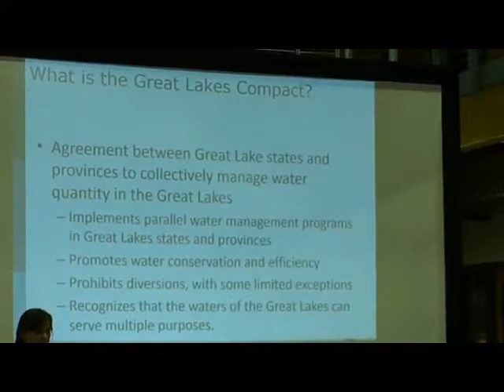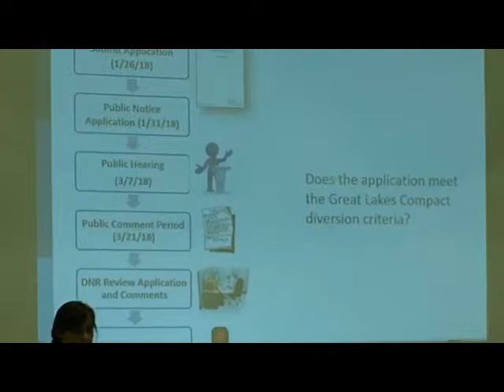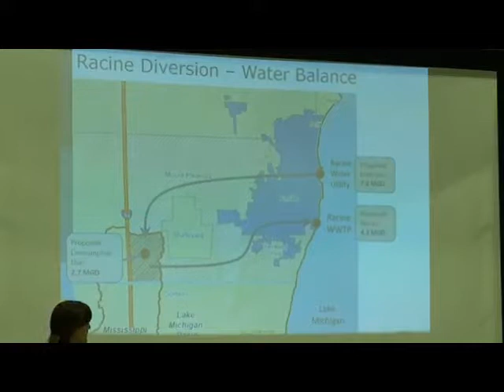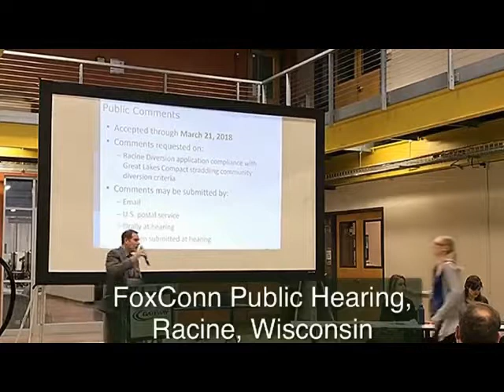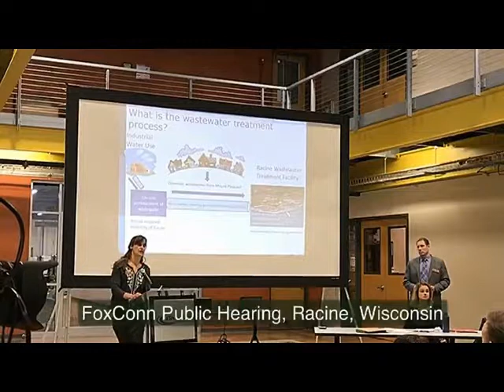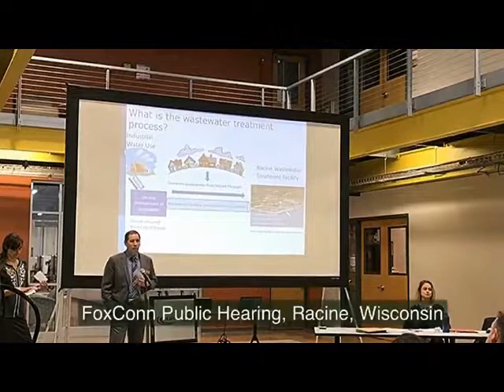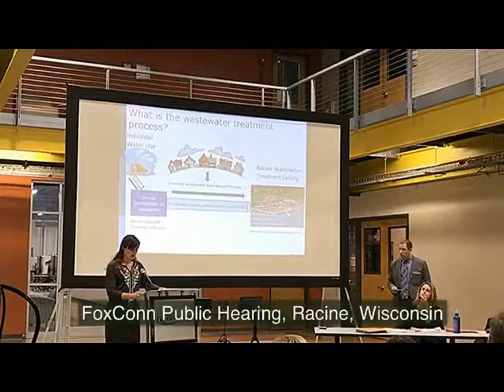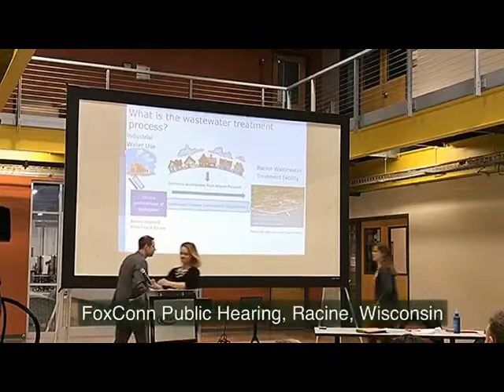Public hearing on Foxconn Lake Michigan water diversion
March 7 public hearing on the proposed usage of Lake Michigan water by Foxconn for their Racine County industrial complex.